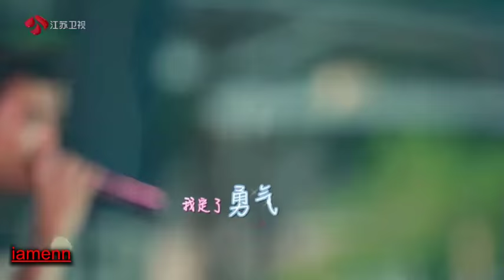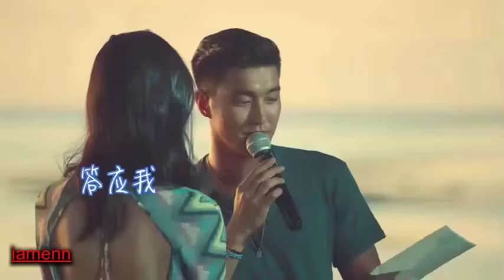Siwon & Liu Wen Give me the time for a song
Forever 16